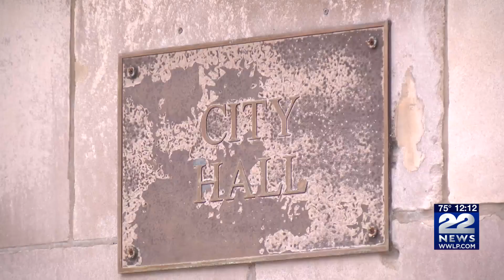Early voting for preliminary election in Springfield open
SPRINGFIELD, Mass. (WWLP) - A pivotal preliminary election is just over two weeks away in Springfield and the city is ready.